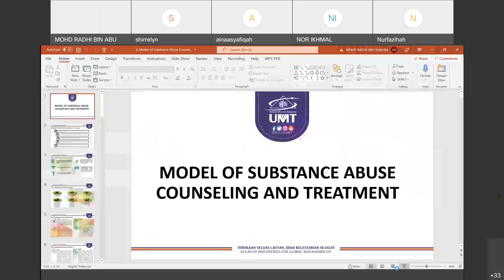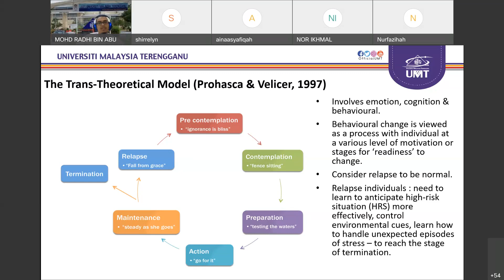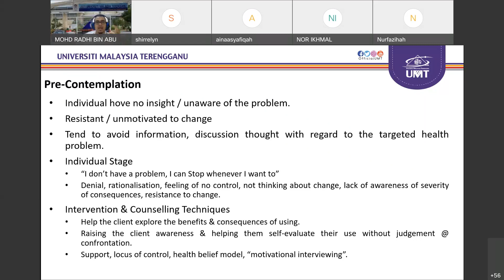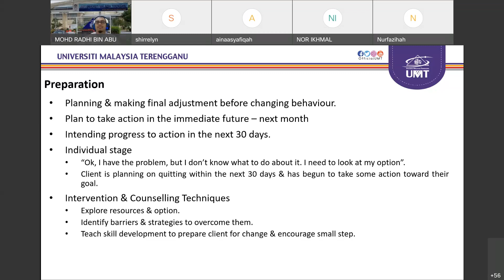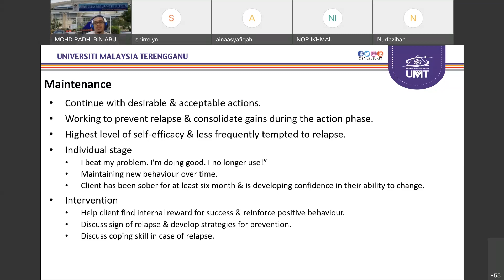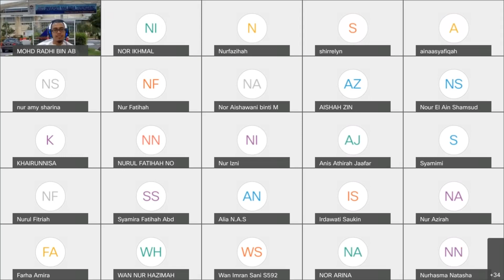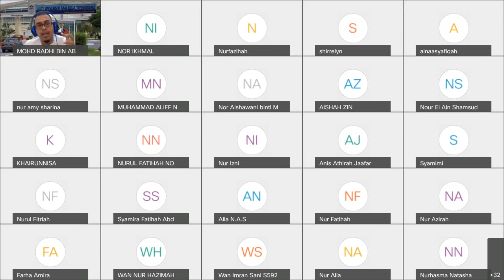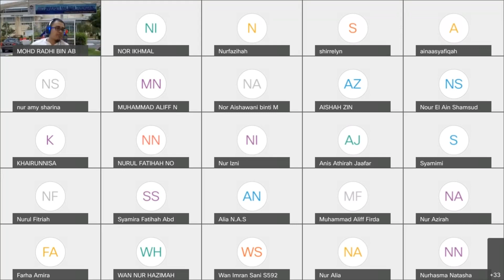12 MODEL OF SUBSTANCE ABUSE COUNSELLING 05122021